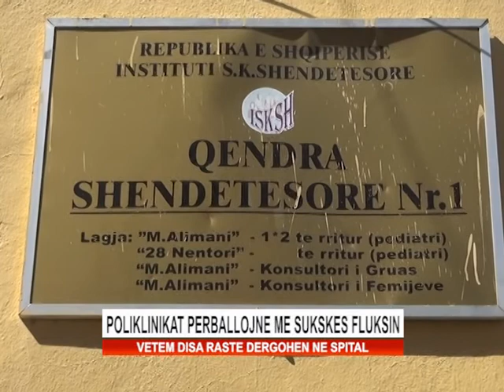POLIKLINIKAT PERBALLONE ME SUKSES FLUKSIN